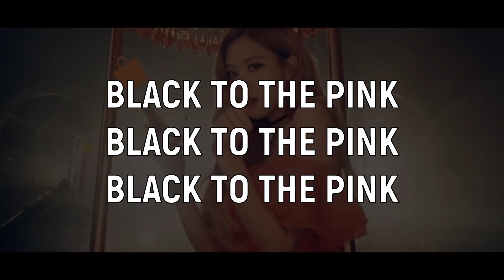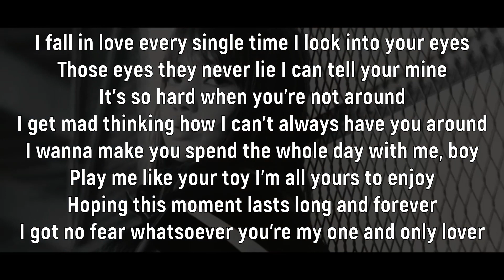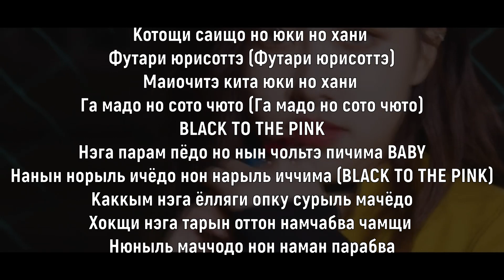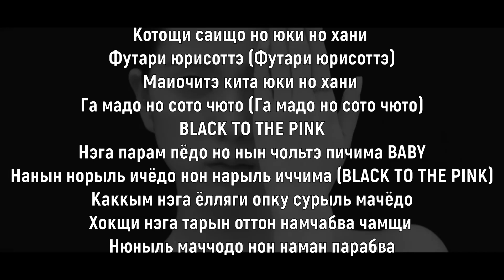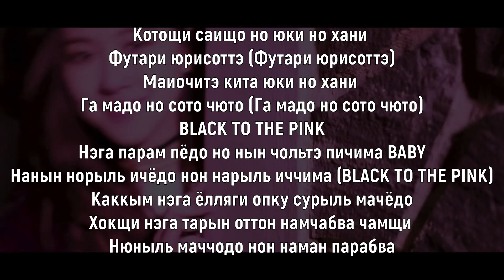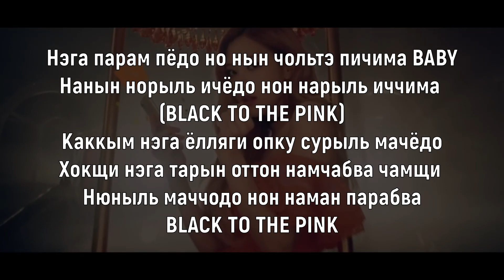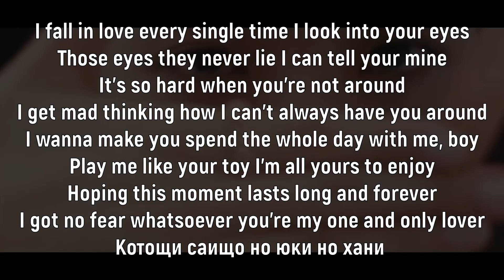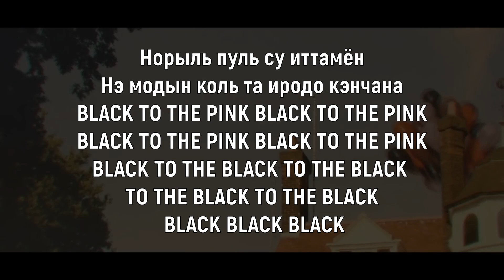Учим песню BLACKPINK - 'B2DP (Black to the Pink)' | Кириллизация